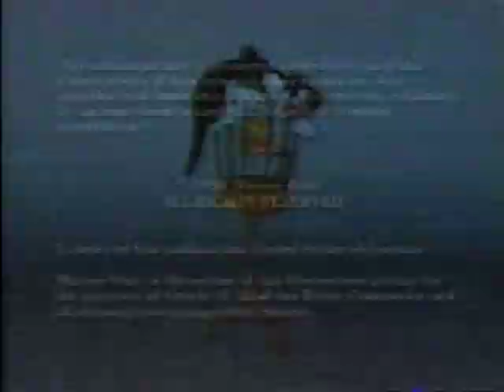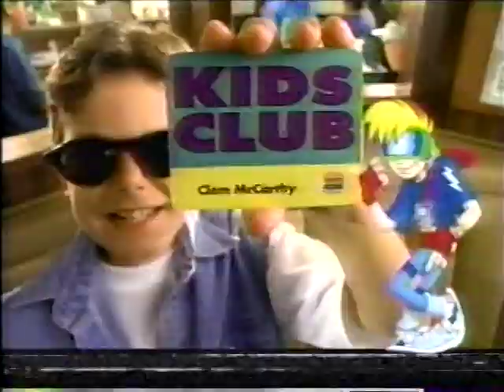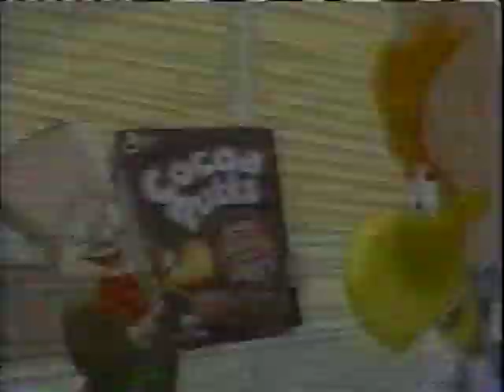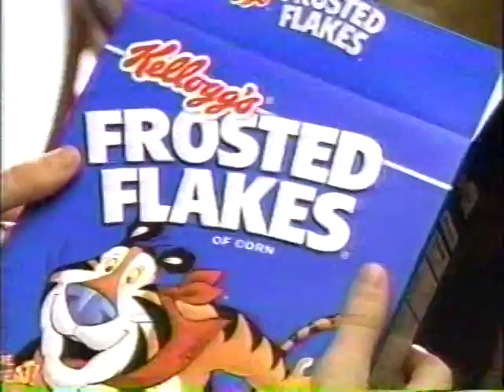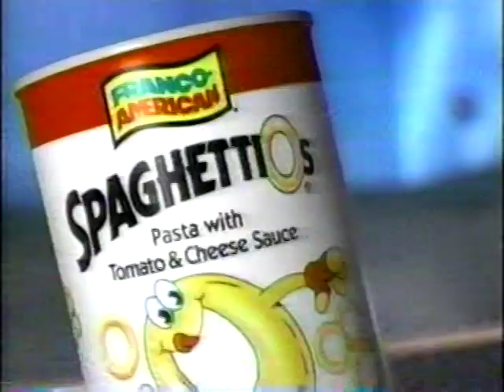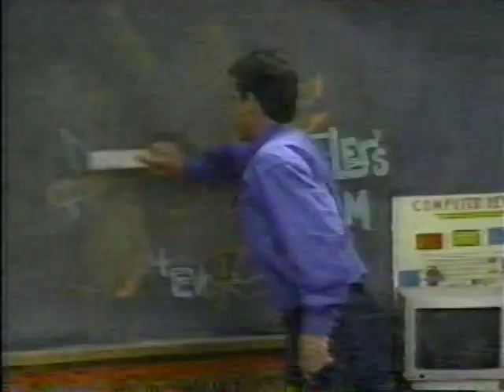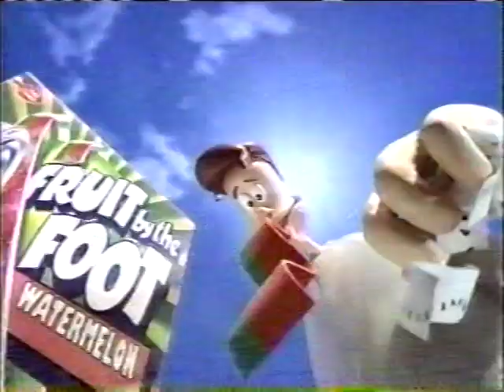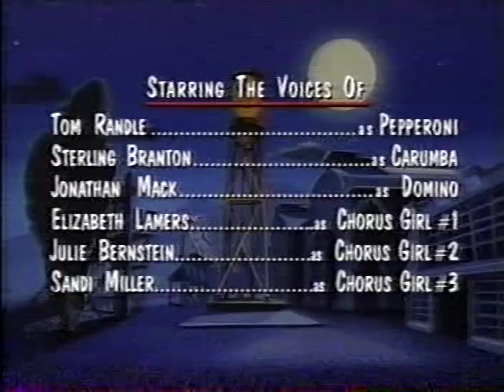Commercial Breaks—WPIX-TV11 New York—October 12, 1996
From back-to-back episodes of ANIMANIACS. These are also reruns, this time from the series' first season after the Warner Brothers and Sister left Fox for the new WB network (and Chicago's WGN Superstation in markets that lacked a WB affiliate).

WPIX went on the air June 15, 1948 as New York's second independent station and the television arm of the New York Daily News, then owned by the Tribune Company. Its many personalities over the years included Officer Joe (Bolton), Jack McCarthy (who hosted the station's St. Patrick's Day Parade coverage for 43 years), Bill Britten (the New York performer of Bozo the Clown), Chuck McCann (before he became a voice actor; incidentally, ANIMANIACS had one of his many credits in that field), and Joya Sherrill. WPIX also originated the children's series THE MAGIC GARDEN and an iconic version of the Yule Log that's aired annually since 1966. Since 1977, it has also aired the St. Patrick's Cathedral's midnight mass every Christmas Eve. Channel 11 was divorced from the Daily News in 1991 but continues to originate broadcasts from the paper's former 42nd Street building to this day. It was affiliated with the WB from 1995 to 2006 and with the network's successor, the CW, from then onward and is the largest by market size that is not owned by CBS. In 2019, after 71 years of Tribune ownership, channel 11 was taken over by the E.W. Scripps Company, which divested it to Mission Broadcasting after Scripps acquired Ion Television, which owned WPXN, channel 31.

Contents:
WPIX Promo: THE ADVENTURES OF SINBAD [incomplete]
Slide: The WB
Bumper: Kids WB
Closing credits: THE SYLVESTER AND TWEETY MYSTERIES
Kids WB Bumper: Coming Up Next
Kids WB Promo: Helloooooo Hollywood!
Adverts:
a. Shoppin' Fun Barbie and Kelly [that entire set must have racked up quite a tall licensing bill for Mattel.—Ed.]
b. Burger King Kids Club [with tie-in ties for the OLIVER & COMPANY VHS]
c. Matchbox
Kids WB Promos:
a. FREAKAZOID!
b. EARTHWORM JIM
Kids WB Bumper: ANIMANIACS
Bumper: Kids WB [with Tia and Tamera Lowry]
Adverts:
a. KFC Kids Meal [with tie-in Timon and Pumbaa toys] [did anyone save the bags and the six toys from the promotion? If so, I hope they ate the chicken and fries first; those are probably inedible after 26 years.—Ed.]
b. Ricochet Super Cycle
c. Ricochet
Kids WB Promos:
a. PINKY AND THE BRAIN
b. WAYNEHEAD
Adverts:
a. L'il Makin' Faces
b. Blabber Ball
c. Cocoa Puffs [with tie-in stampers for ALADDIN AND THE KING OF THIEVES]
Bumper: Kids WB
Bumper: Kids WB
Kids WB Promo: SUPERMAN
WPIX Promo: KIRK/BROTHERLY LOVE
Adverts:
a. Airheads
b. Frosted Flakes
c. Mighty Morphin' Power Rangers
WPIX Promo: THE PARENT 'HOOD
Slide: The WB
Bumper: Kids WB
End Credits: ANIMANIACS
Logos:
a. Amblin Entertainment
b. Warner Bros. Television Animation
Bumper: Kids WB
Adverts:
a. Tyco VideoCam
b. Spaghetti-Os [with tie-in Jonny Quest holograms]
c. Olympic Gymnast Barbie [please don't tell her about what happened in Atlanta at 1:20 AM on the eighth day of the 1996 Olympics. It'll break her heart.—Ed.]
Kids WB Promos:
a. ROAD ROVERS
b. WAYNEHEAD
Bumper: Kids WB
Bumper: Kids WB
Adverts:
a. Pound Puppies
b. Salon Starcastle
c. Melanie's Mall
WB Promos:
a. SISTER SISTER
b. NICK FRENO: LICENSED TEACHER
Kids WB Promo: FREAKAZOID
Adverts:
a. Honey Comb
b. Melanie's Mall
Bumper: Kids WB
Kids WB Promos:
a. SUPERMAN
b. PINKY AND THE BRAIN
Adverts:
a. Beetleborgs
b. Fruit by the Foot
c. Pretty Sparkle Dancer
Station ID: WPIX
End Credits: ANIMANIACS
Logos:
a. Amblin Entertainment